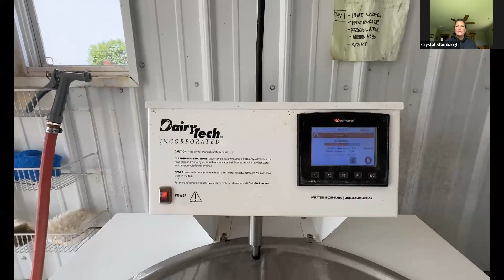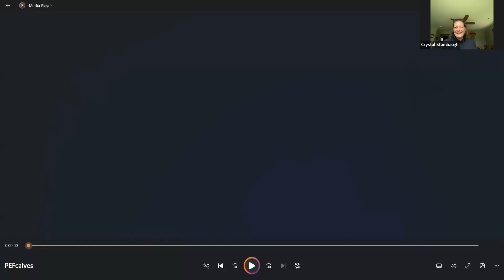Table Talk interviews a Dairy Farmer for National Dairy Month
Joni Rampolla interviews Crystal as we see footage of a farm tour.